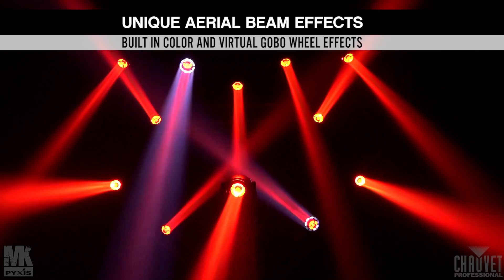Maverick MK Pyxis Official Product Video by CHAUVET Professional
Maverick MK Pyxis empowers your creativity by giving you an endless array of incredible eye-candy looks with its epic beam and wash effects, wide zoom range, continuous 360° pan and tilt movement and awesome aerial and pixel-mapping effects. This revolutionary and compact moving head features a ring of nine 15 W RGBW LEDs with a zoom range of 7°to 45° and a punchy 60 W RGBW LED serving as a center pixel with built in color macros and gobos and a 3° beam angle. Choose from DMX, sACN, Art-Net, or W-DMX for control.